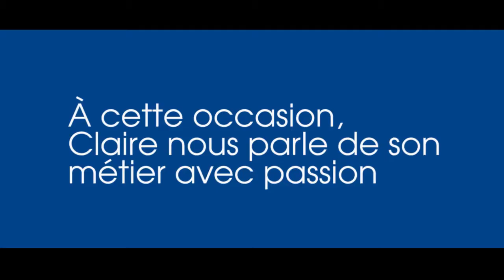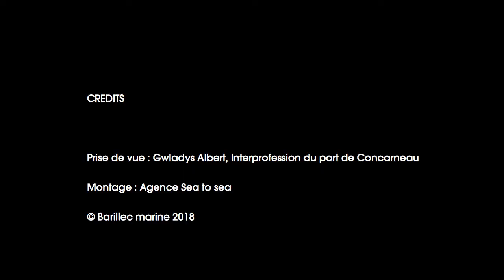Claire ingénieure Barillec Marine